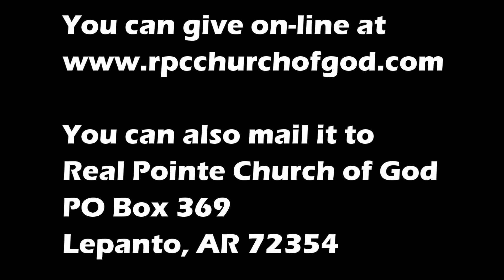Real DADS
What it means to be a dad